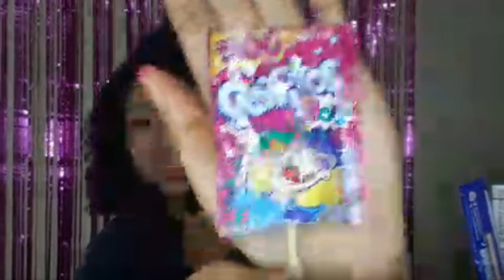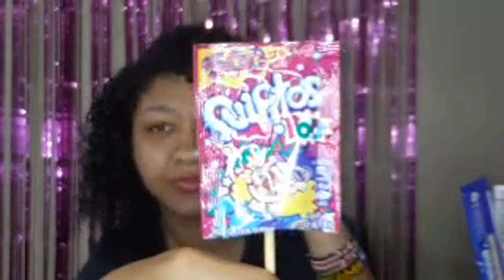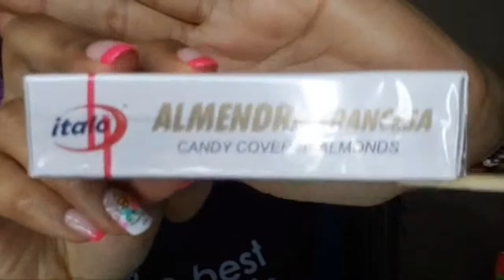Colombian Snacks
Hi guys, I hope the video helps you / Hola chicos, yo espero que el video les ayude.